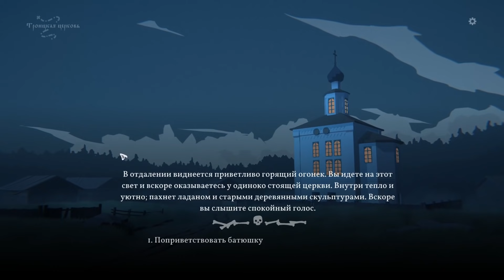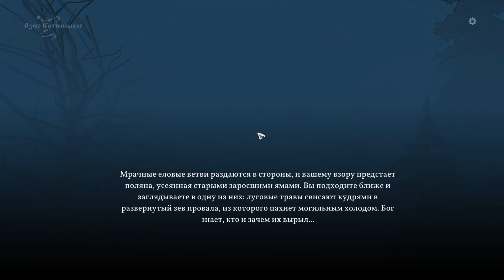БАННЫЙ КОНФУЗ НИКОЛАЯ! ЧЁРНАЯ КНИГА